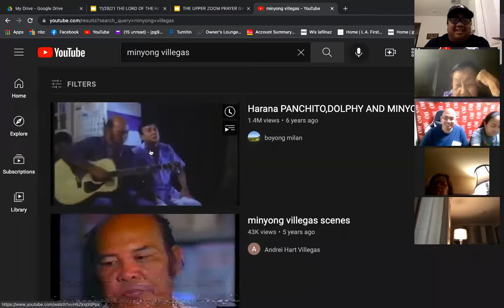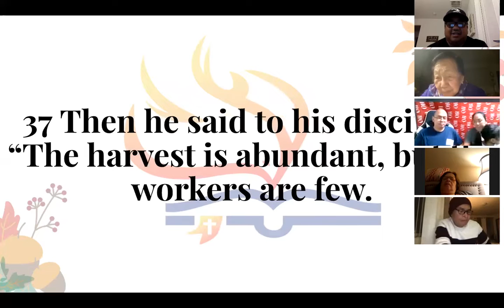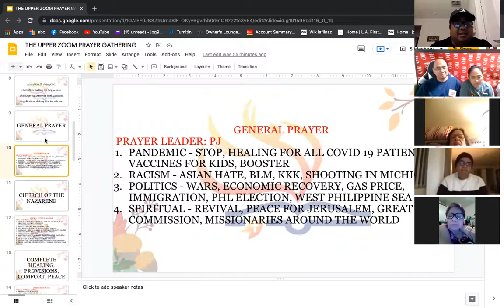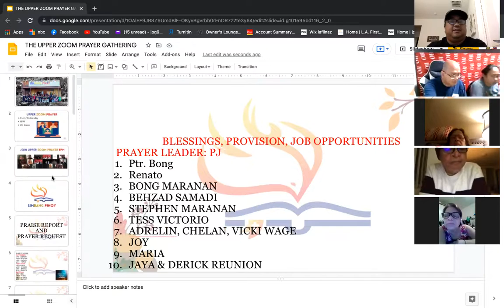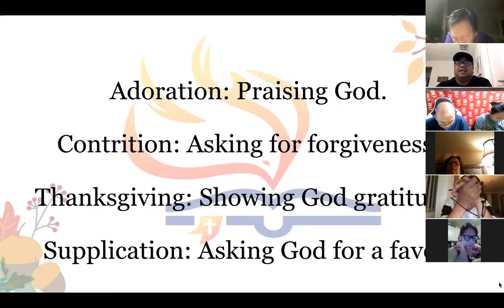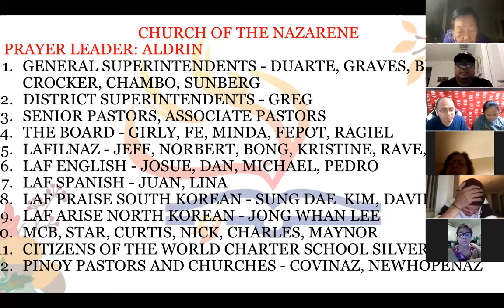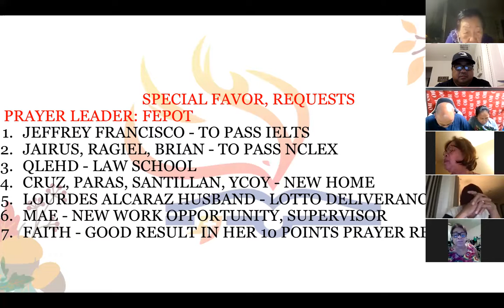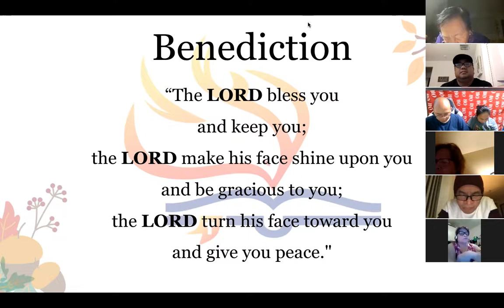12/1/21 UPPER ROOM PRAYER GATHERING Jeff Padre Guiwa